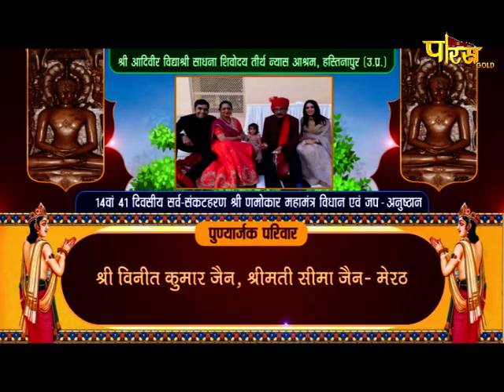Aryika Shri vidyashri Mata Ji | णमोकार विधान | श्री विद्याश्री माताजी | Hastinapur (U.P) | 29/08/21